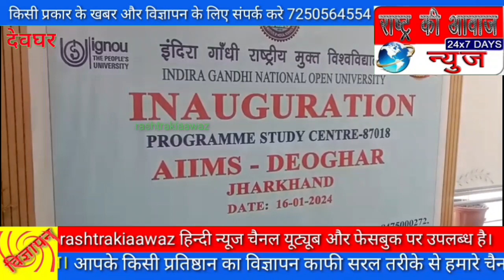एम्स के निर्देशक डॉ सौरभ वार्ष्णेय और सांसद निशिकांत दुबे ने इग्नू अध्ययन केन्द्र का किया उद्घाटन।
देवघर से सुजीत संग अरविन्द कुमार की रिपोर्ट।

एम्स के निर्देशक डॉ सौरभ वार्ष्णेयसांसद डॉ. और सांसद निशिकांत दुबे ने इग्नू अध्ययन केन्द्र का किया उद्घाटन।

देवघर -: इग्नू विश्वविद्यालय का एक केंद्र अब खिल भारतीय आयुर्विज्ञान संस्थान देवघर देवीपुर एम्स में खुल गया है।जिसका विधिवत उद्घाटन मंगलवार को बीजेपी के गोड्डा लोकसभा सांसद निशिकांत दुबे , इग्नू के रीजनल डायरेक्टर सरोज और एम्स के निर्देशक डॉ सौरभ वार्ष्णेय ने संयुक्त रूप से द्वीप प्रज्ज्वलित कर किया। सांसद डॉ. निशिकांत दुबे ने मुख्य अतिथि के रूप में एम्स देवघर में इग्नू अध्ययन केन्द्र (87018) का उ‌द्घाटन करते हुए कहा कि इग्नू एक विश्वस्तरीय विश्वविद्यालय है जिसके द्वारा डॉक्टरों एवं अन्य लोगों को मेडिकल के कार्यक्रमों को इग्नू द्वारा शुरु किया जाना काफी हर्ष का विषय है। यहाँ के डॉक्टरों के लिए इग्नू के कार्यक्रमों के द्वारा उनकी दक्षता का विकास एक विशेषज्ञ मेडिकल प्रैक्टिशनर  के रूप में हो सकेगा। इग्नू के क्षेत्रीय निदेशक (प्र.) डॉ. सरोज कुमार मिश्र ने कहा कि इग्नू क्षेत्रीय केन्द्र, देवघर के अंतर्गत एम्स देवघर में पी. जी. डिप्लोमा इन मैटेरनल एंड चाइल्ड हेल्थ, पी.जी. डिप्लोमा इन हेल्थ एंड हॉस्पीटल मैनेजमेन्ट के साथ ही छः माह के सर्टिफिकेट प्रोग्राम इन फस्टएड एवं हॉस्पीटल वेस्ट मैनेजमेन्ट की भी पढ़ाई प्रारंभ की गई है। आने वाले दिनों में इग्नू के द्वारा हेल्थ साइंसेज के और भी कार्यक्रम चालू किये जायेंगे। एम्स-देवघर के डायरेक्टर डॉ. सौरव वार्ष्णेय  ने इस अवसर पर अपने उद्‌गार व्यक्त करते हुए कहा कि इग्नू के अध्ययन केन्द्र की स्थापना से एम्स देवघर परिवार गौरवान्वित है क्योंकि इसके लिए इग्नू क्षेत्रीय केन्द्र,देवघर के साथ मिलकर निरंतर प्रयास किए जा रहे थे और आज यह पूरा हो गया।इस अवसर पर प्रो. रामनंदन सिंह ने अपने सम्बोधन में कहा कि इग्नू क्षेत्रीय केन्द्र, देवघर के सघन प्रयास के कारण ही मंगलवार को एम्स देवघर में इग्नू सेंटर की स्थापना हो पायी है जिसके लिए इग्नू की टीम को विशेष धन्यवाद देता हूँ।उ‌द्घाटन समारोह में मुख्य अतिथि सांसद डॉ. निशिकांत दुबे का स्वागत करते हुए क्षेत्रीय निदेशक (प्र.) डॉ. सरोज कुमार मिश्र ने पुष्पगुच्छ एवं बाबा वैद्यनाथ से संबंधित स्मृति चिह्न प्रदान किया।कार्यक्रम का संचालन एम्स के डॉ. अरशद ने किया और अंत में धन्यवाद ज्ञापन इग्नू के सहायक क्षेत्रीय निदेशक अरविन्द मनोज कुमार सिंह ने किया।